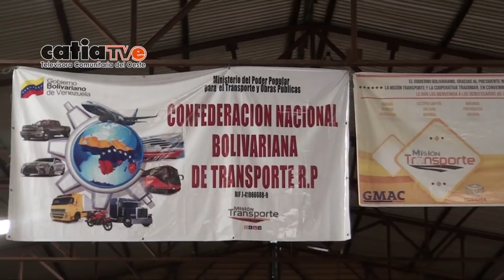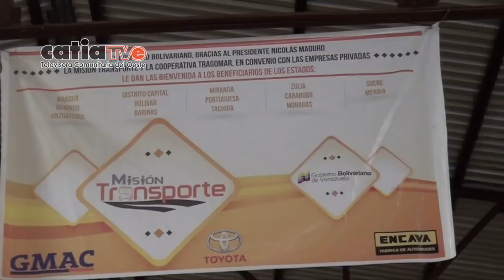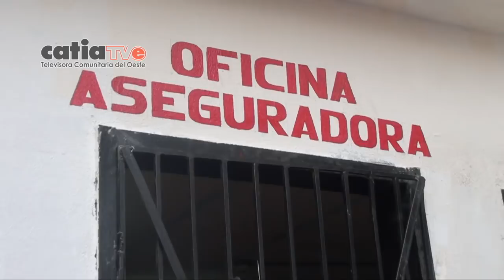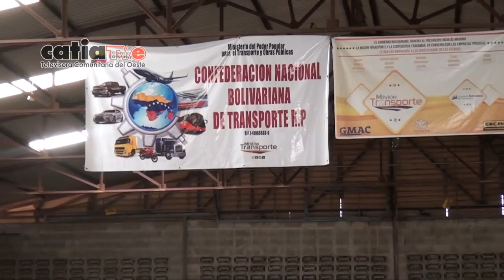En fase de Entrega Galpón de la Confederación Nacional Bolivariana de Transporte